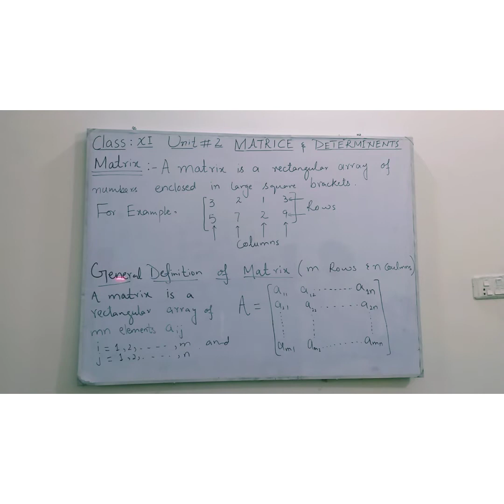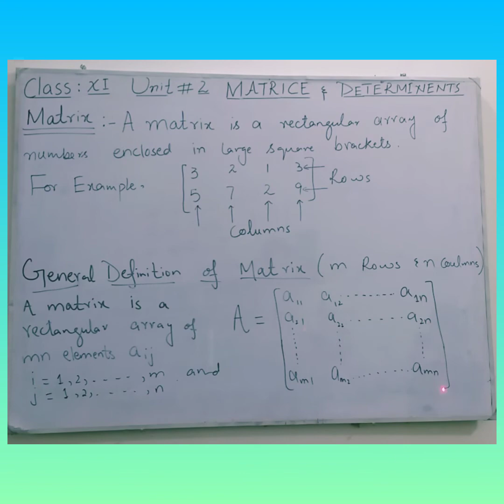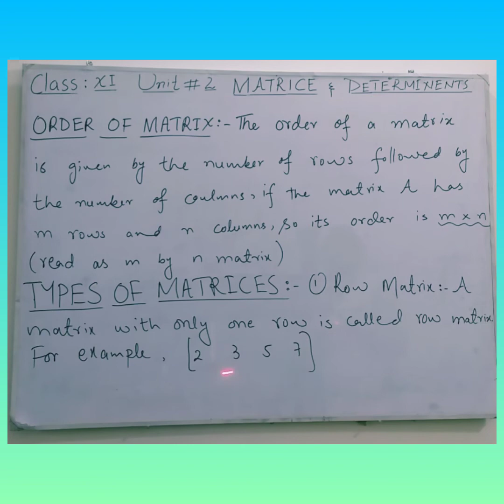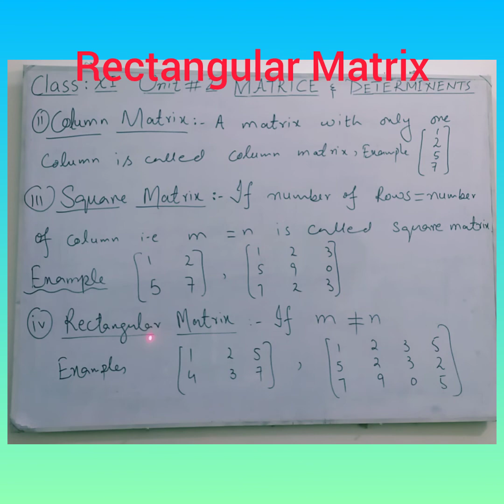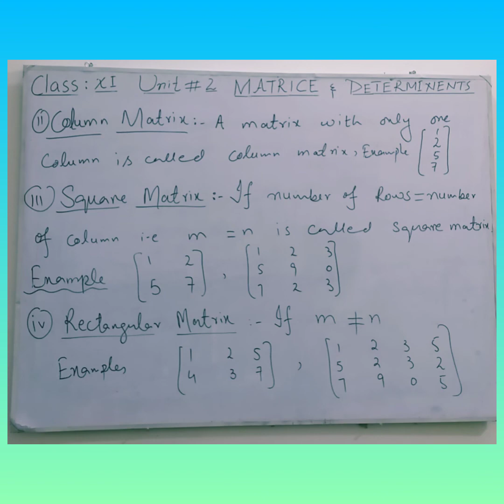Unit 2 Matrices and Determinants part 1 (introduction)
Maths XI by Rabia Saqib